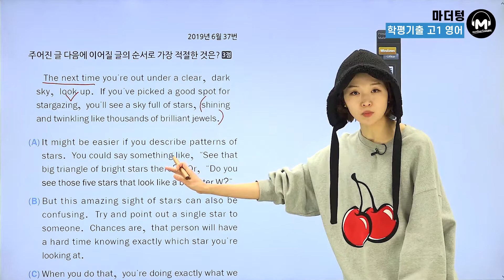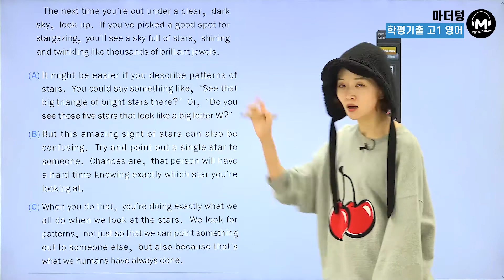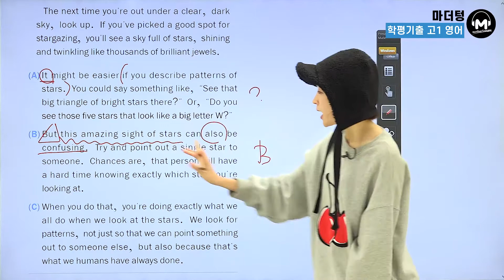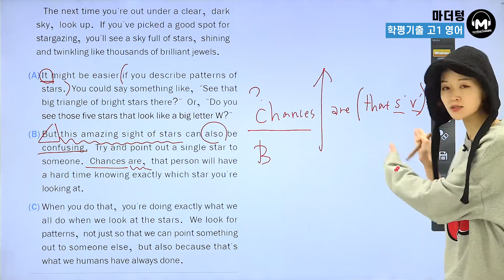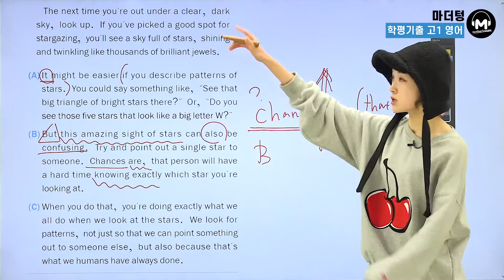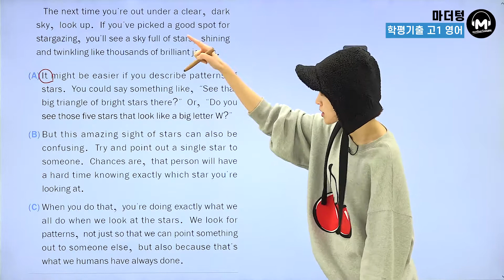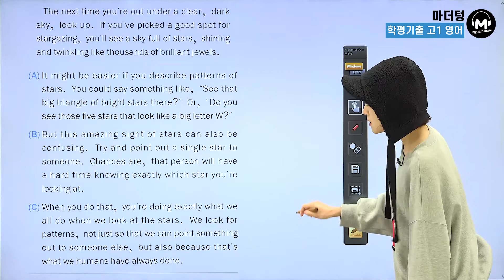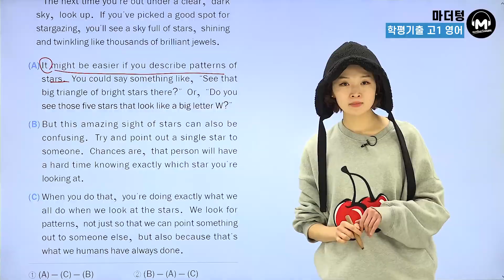[마더텅][고1학평 영어 독해] 2019년 6월 37번 (풀이 : 김진희 선생님)